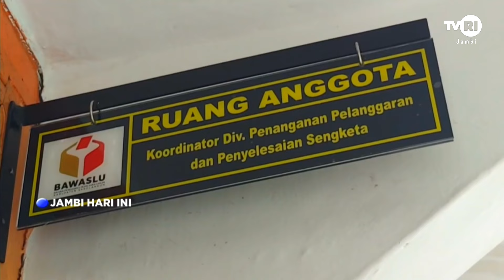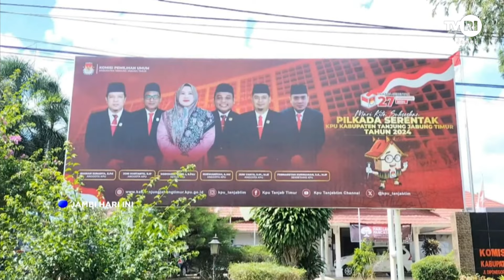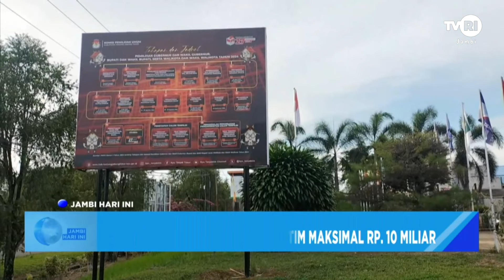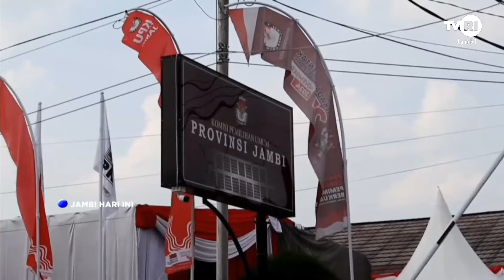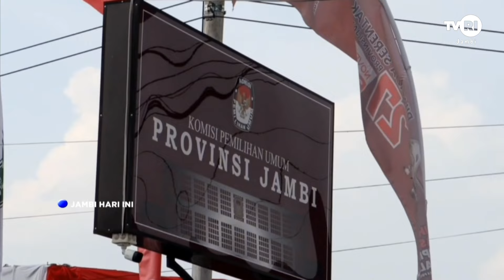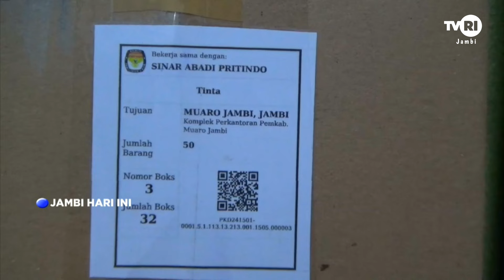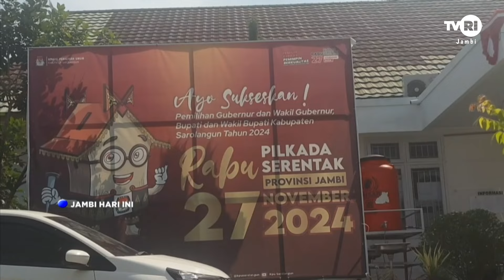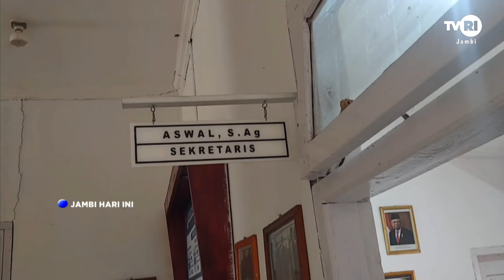JAMBI HARI INI | Edisi 29 September 2024#jhi#Pilkada2024#TVRIJambi#MediaPemersatuBangsa